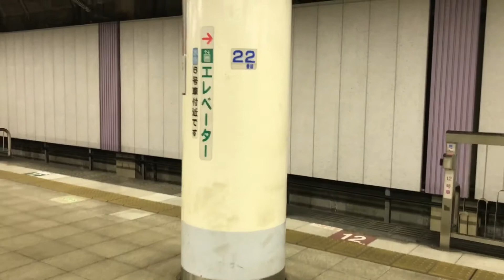ＪＲ東日本（新幹線）上野駅２１番線／なすの２７２号 東京行き】新幹線他連続発着動画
祝！通算再生回１，０００回突破！いつもご覧頂き、誠に有難う御座います。

北海道・東北・秋田・山形・上越・長野・北陸の各新幹線が到着・発車します。夏休みシーズンの為、下り方面（東北・上越方面）は混雑していたので、比較的空いていた「東京方面」の新幹線にスポットを当てて撮影してみました。

●発着新幹線情報●
１，なすの２７２号（２１番線）　　　東京行き　　１６両編成
※この電車は【Ｅ５系】と【Ｅ３系（初代こまち号）】のペア運転でした。

２，あさま６３３号（２０番線）　　　長野行き　　１２両編成
※この電車は、【なすの２７２号　東京行き】入線前にチラッと映っています。

３，かがやき５０８号(２２番線)東京行き　Ｅ７系／１２両編成
４，やまびこ１３４号(２１番線)東京行き    Ｅ５系／１０両編成
５，やまびこ２０９号(２０番線)仙台行き　Ｅ２系／１０両編成
※やまびこ２０９号は、「出発シーン」のみ撮影しています。

６，Ｍａｘたにがわ・Ｍａｘとき３１６号　東京行き　２階建て１６両編成
７，はやぶさ・こまち４８号　　　　  東京行き　　　１７両編成
※上記列車入線前に、【こまち１９号　秋田行き】と【はやぶさ１９号　新函館北斗行き】が入線してきました。

East Japan Railway Company Super-Express Departure from Ueno Station From Track No,19 to No,21.